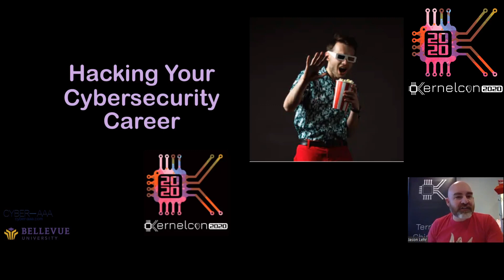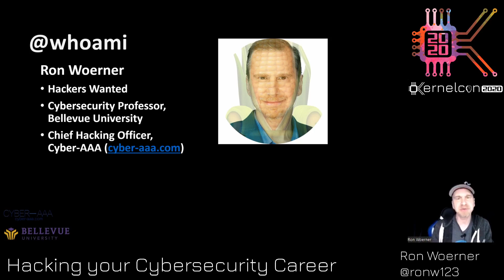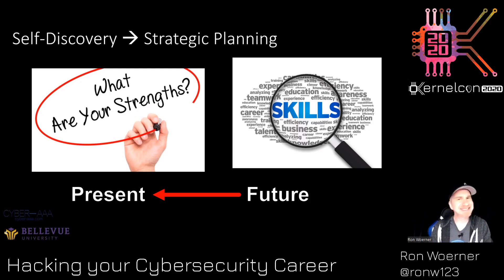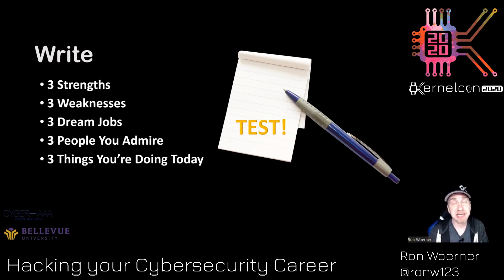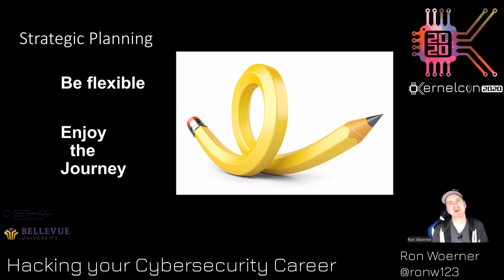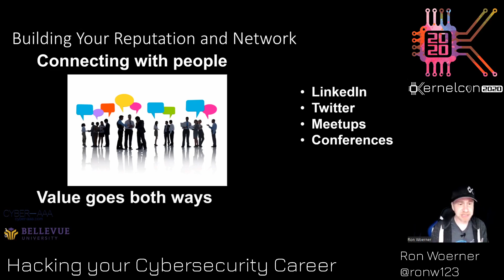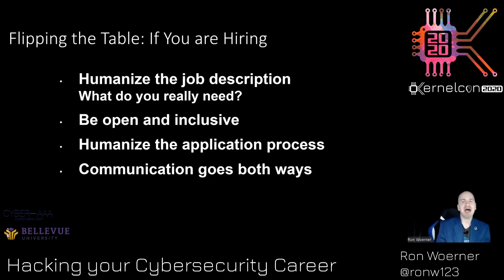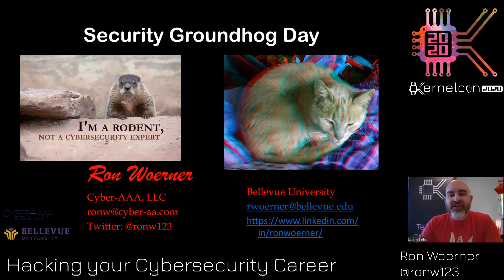Hacking your Cybersecurity Career - Ron Woerner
'How do I find a job in cybersecurity?' This is an issue for both new and experienced professionals. There continues to be a disconnect between those hiring and those looking. This session explains solutions to overcome the cybersecurity hiring gap. Whether attendees are looking to break into cybersecurity or land their next job, they can use hacker skills to make it happen. In this session, I’ll explain three traits of a well-rounded cybersecurity professional, three areas for balanced learning, and steps for hacking your career including visualizing your goals, knowing the best path for you, social engineering your next boss, active learning and keeping your skills sharp. This session also presents the difference cybersecurity career paths based on the NIST National Initiative for Cybersecurity Education (NICE). To get the right job, use hacking techniques to break through the hiring process. Learn how here.